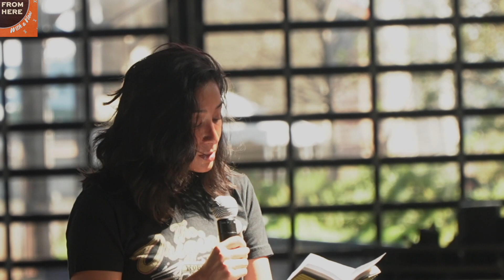From Here, With a View- Project Antelope / Video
Preservation & Innovation: A New Economy for Indigenous Arts. Moderator Xiao Hui Star sits down with Project Antelope co-founders, Tailinh Agoyo, Avery Amaya and Colleen Farwell to discuss the future of Indigenous arts through their new online marketplace.